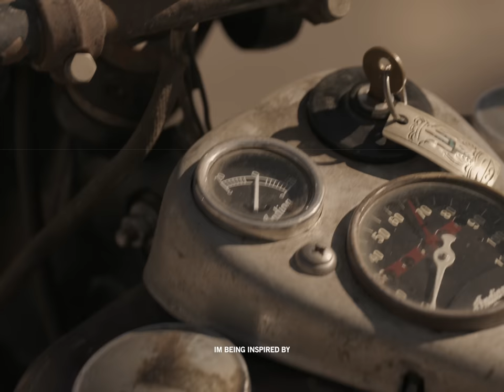Riding Through Zion With The Creators of "Brat Style"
Dice Magazine rides through Zion National Park with Go and Masumi Takamine, the inventors of the "Brat Style" custom and Brat Style shop in Long Beach, CA. Enjoy the views while the duo reminisce on their shared history, inspirations, and future.